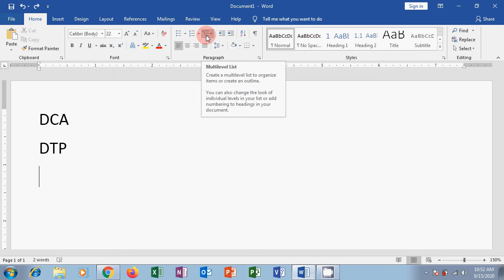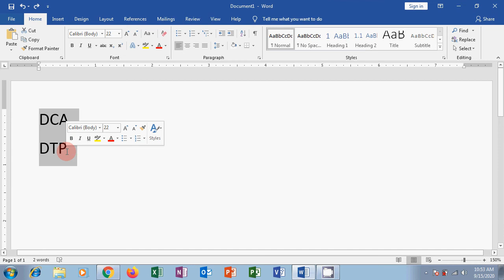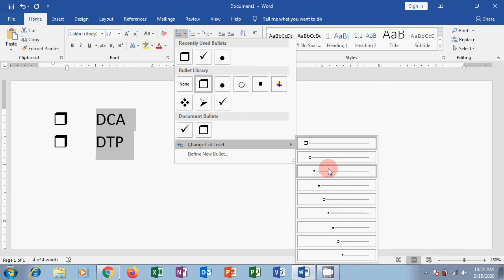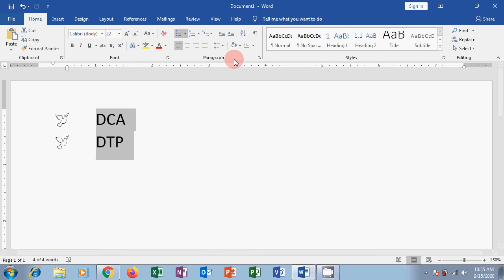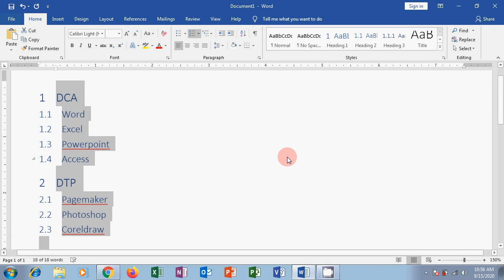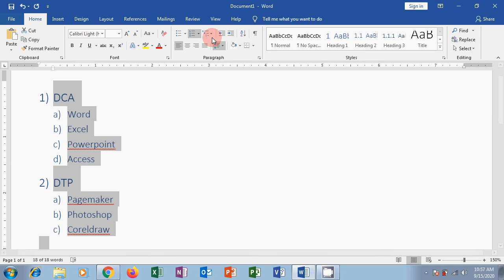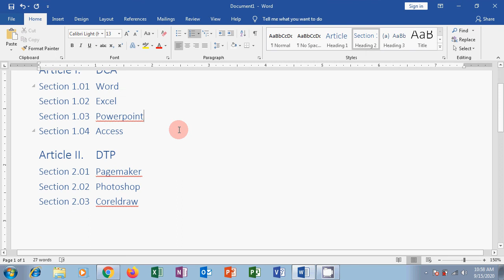Bullets and Numbering Microsoft Word 2019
Bullets and Numbering Microsoft Word@nicetolearn